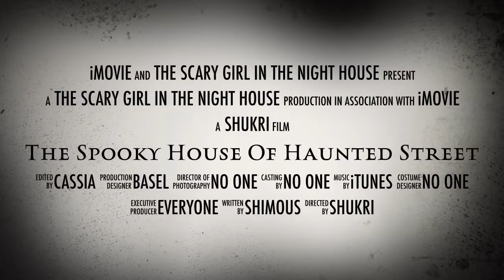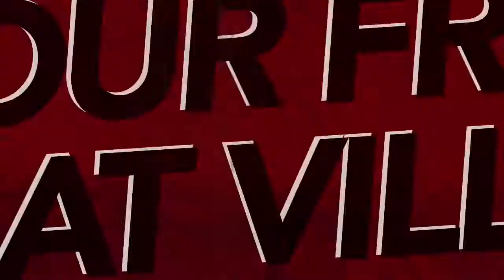Routes to Resilience Animation Summer Camp BURC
Created by the children and young people of the Routes to Resilience programme, digital media Summer Camp 2017.
Belfast Unemployed Resource Centre (BURC)